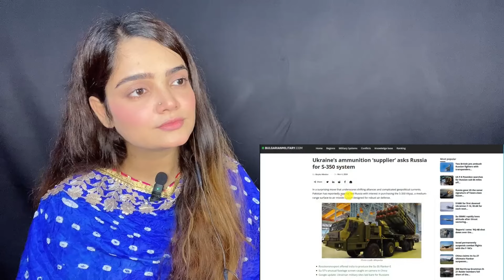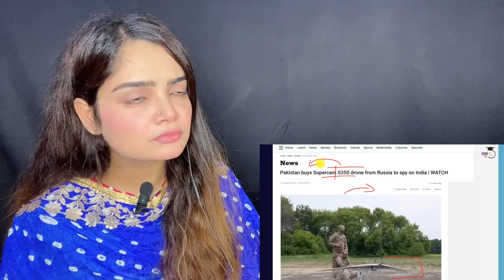Pakistan asks Russia for S-350 Missile Defence System | Can it Challenge India's S-400?